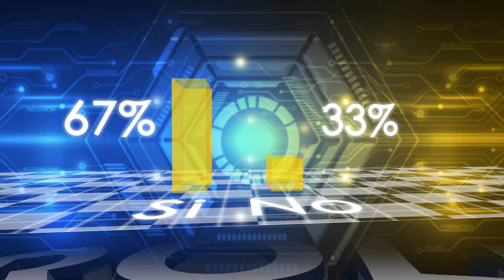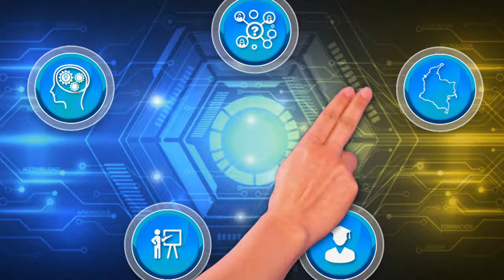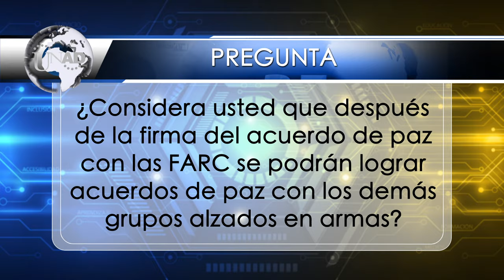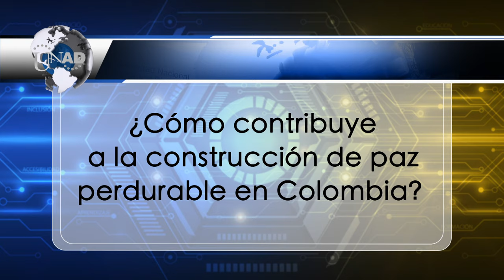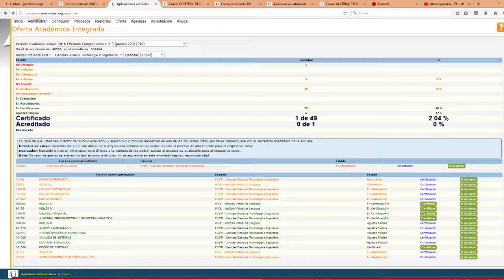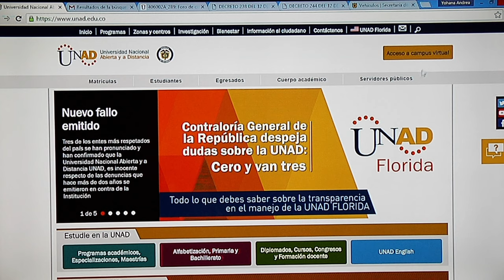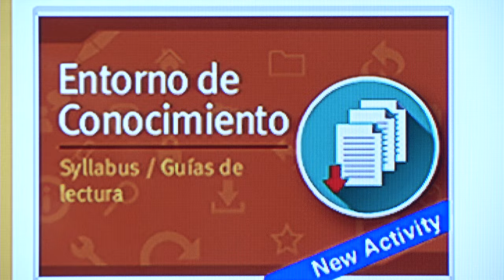UNAD Magazine Educación y Desarrollo Paz perdurable, un compromiso social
No se pierda el estreno de este capítulo el viernes 13 de mayo a las 7:00 pm,                                                                                                                                                                                                                                                                                por el Canal Institucional

Este es el último episodio de la primera serie dedicada al posconflicto en Colombia, usted podrá conocer y analizar los argumentos y posiciones de expertos analistas, nacionales e internacionales, en temas de procesos y construcción de Paz. Así mismo, podrá visualizar cuál es la percepción de la ciudadanía en torno a estos temas.
Esta emisión contó con la participación y colaboración de:

Constanza Abadía García, Vicerrectora Académica y de Investigación.
Andrés Ernesto Salinas Duarte, Gerente de Innovación y Desarrollo Tecnológico.
Juliálba Ángel Osorio, Decana Escuela Ciencias Agrícolas, Pecuarias y del Medio Ambiente.                                                                                                                                                                                                                  Claudio Camilo González Clavijo, Decano Escuela de Ciencias Básicas, Tecnología e Ingeniería.                                                                                                                                                                                                         Sandra Milena Morales Mantilla, Decana Escuela de Ciencias Sociales, Artes y Humanidades.

Myriam Leonor Torres, Decana Escuela Ciencias de la Salud.

Clara Esperanza Pedraza Goyeneche, Decana Escuela Ciencias de la Educación.

Julieth Andrea López, Comunicación Digital UNAD.

Frédèric Massé, Director del Centro de Investigaciones y Proyectos Especiales CIPE, Universidad Externado de Colombia.
Coronel (r) Luis Alberto Villamarín, escritor e investigador.
Eduardo Posada Flórez, Presidente Junta Directiva de la Asociación Colombiana para el Avance de la Ciencia ACAC.
Emiro Cañizares Plata, Director Ejecutivo de la Asociación de Municipios en la Provincia de Santander y Norte de Santander.
Luis Eduardo Celis, Especialista en temas de Paz y Posconflicto. Sociólogo Universidad Nacional.

Director y Conductor del magazine:
Jaime Alberto Leal Afanador, Rector UNAD

Recuerde ver este programa en Canal Institucional, Canal Universitario Nacional ZOOM y CanalUnad